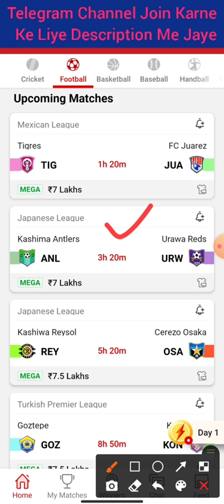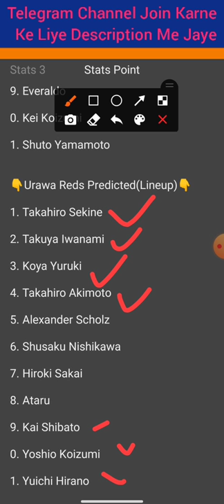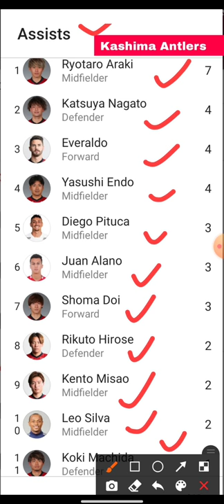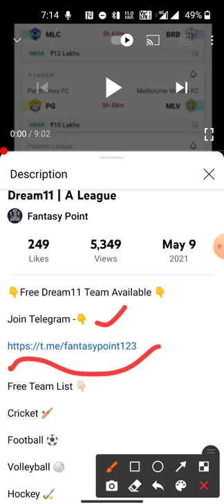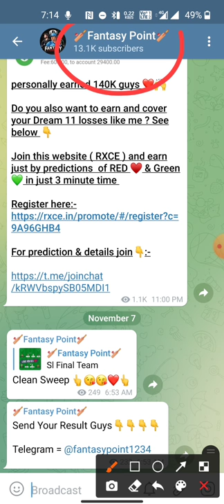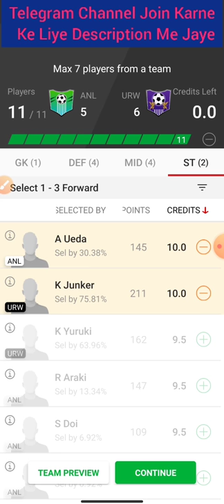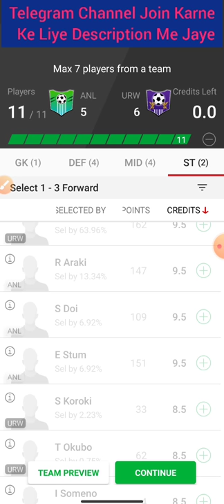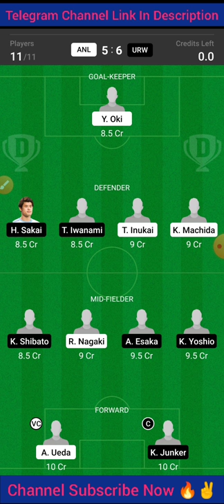ANL Vs URW | ANL Vs URW Dream11 Team | ANL Vs URW Football Match Dream11 | Japanese League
Cricket 🏏

Football ⚽️

Volleyball 🏐

Hockey 🏑

Basketball 🏀

Kabaddi 😍😍

2020
Best
Expert
On
Vs
Tnm
team
Dream11

©️Fantasy Point 🙏🙏